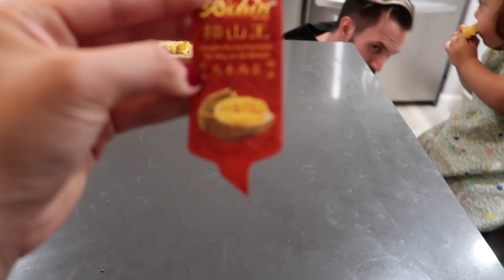Vlog 746 ll Em Rể Mỹ Ăn SẦU RIÊNG Chuyên Nghiệp Hơn Người Châu Á. Musang King Durian Eating